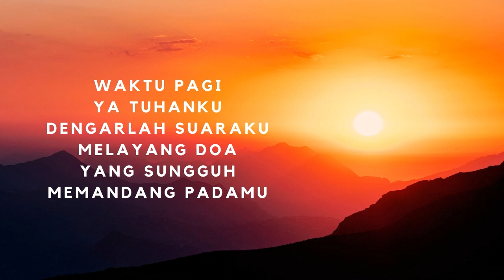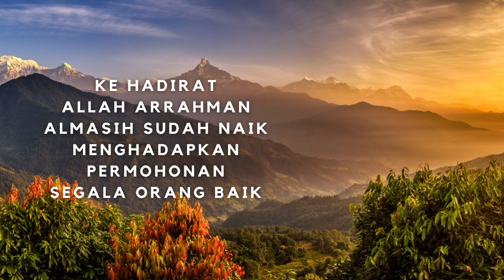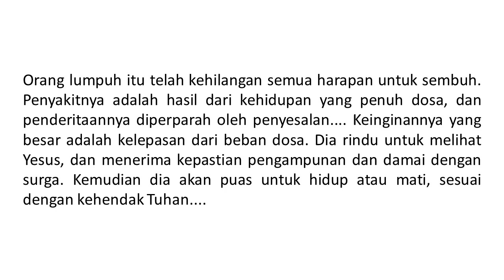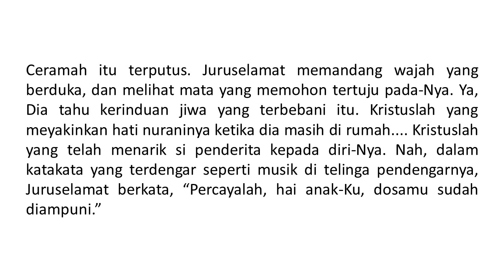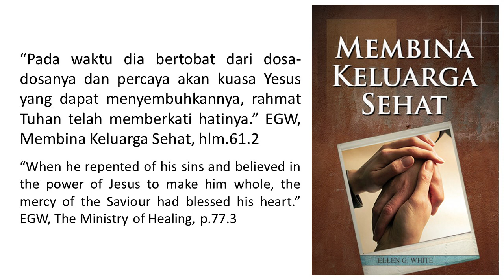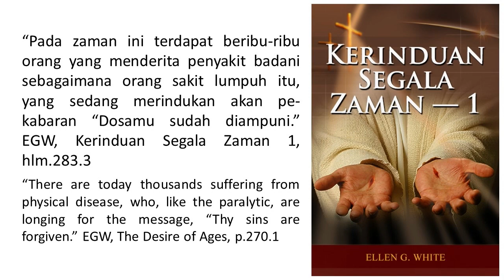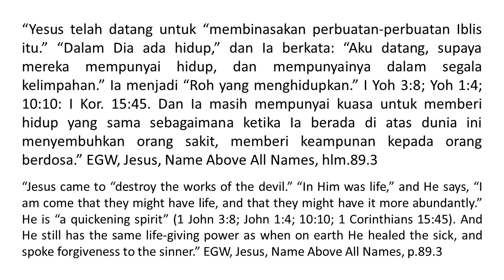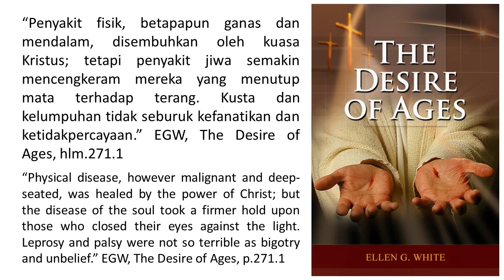Renungan Pagi - Agama Yang Bersinar - 1 Mei 2023 - Bersukacitalah Karena Dia Telah Mengampuni Dosaku